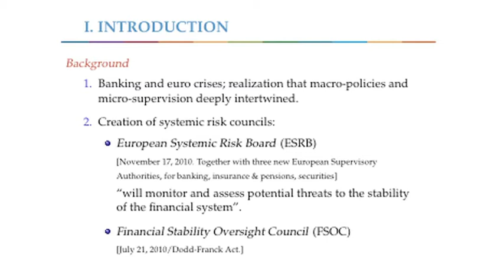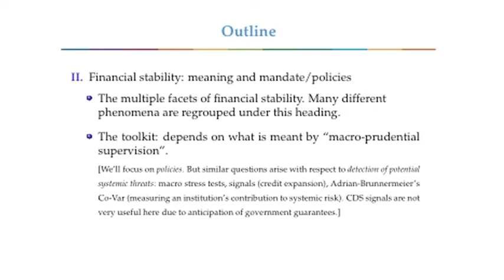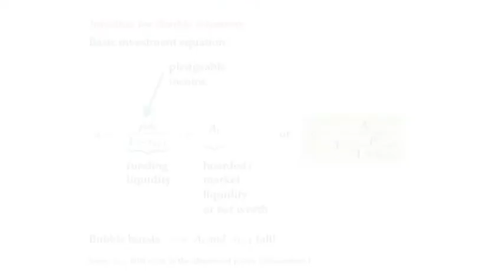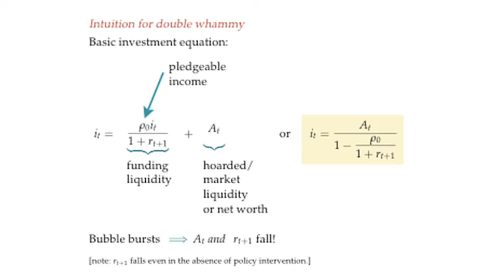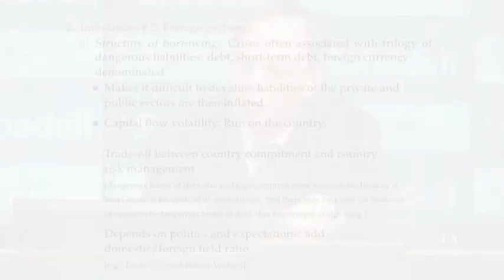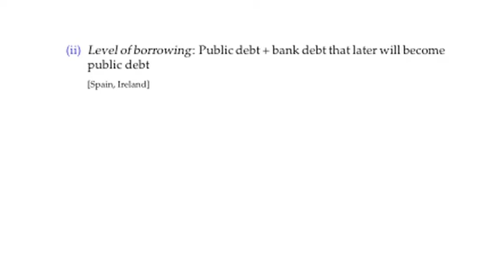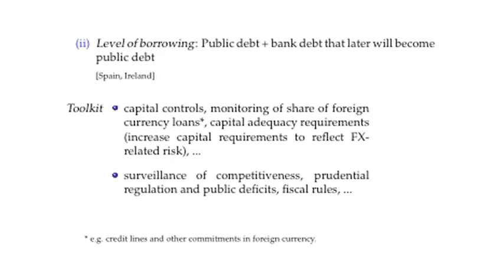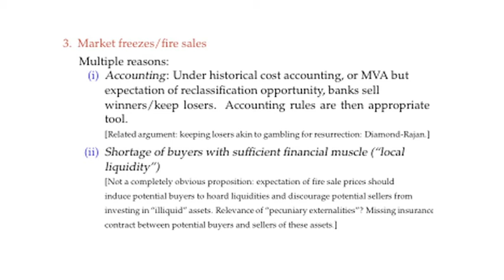Facets of systemic risk: bubbles, foreign exchange, and fire sales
"Regulating systemic risk"
Jean Tirole (Toulouse School of Economics)
Barcelona GSE Lecture XX

Prof. Tirole examines the meaning of financial stability and the creation of a policy "toolkit" for macro-prudential supervision in the context of government agency mandates, incentives, and behavior.